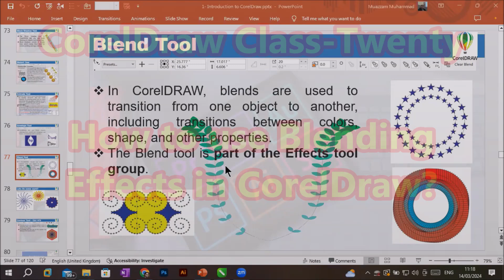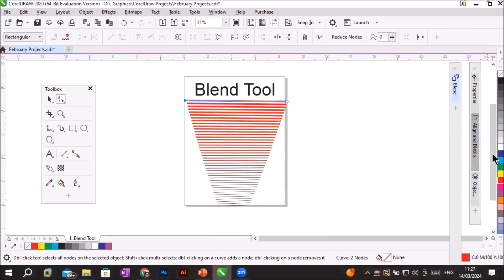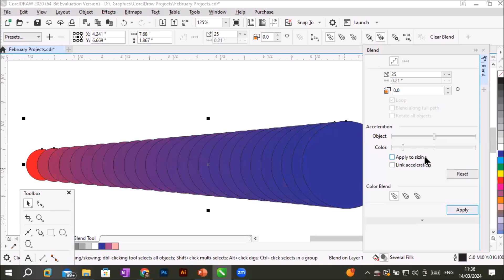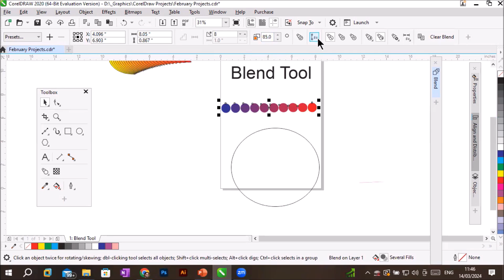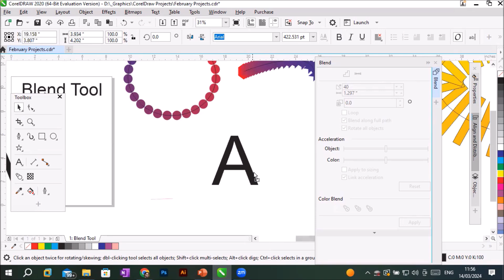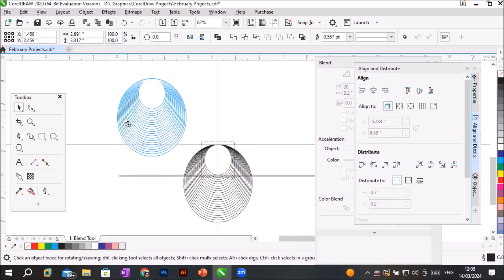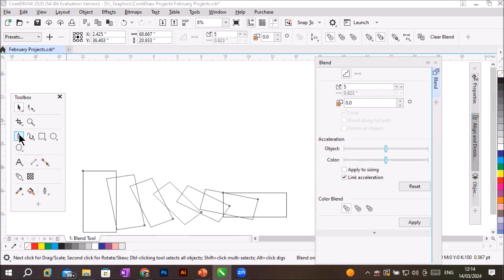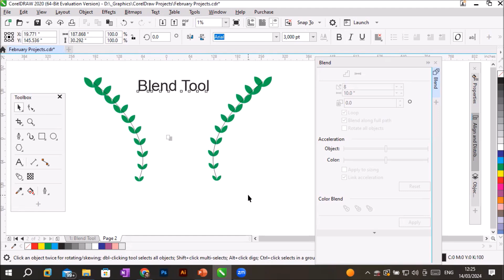CorelDraw Class-Twenty | How to use Blend in Corel | Object blending | Shape & Color Blend in corel